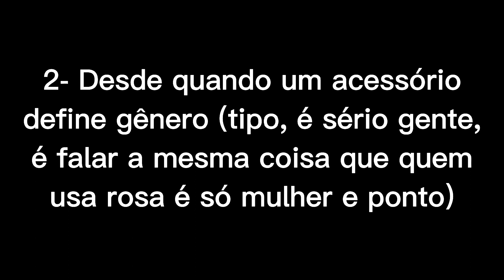uma explicação sobre minha versão do Ghidorah (descrição?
o tanto de gente que eu vi falando que o Ghidorah era fêmea não veio só de hoje não, a maioria dos comentários eu apagava pois não queria ficar estressada, mas esse deu motivos e para mim foi a gota d'água

sério? Cabelo e acessório definem gênero?